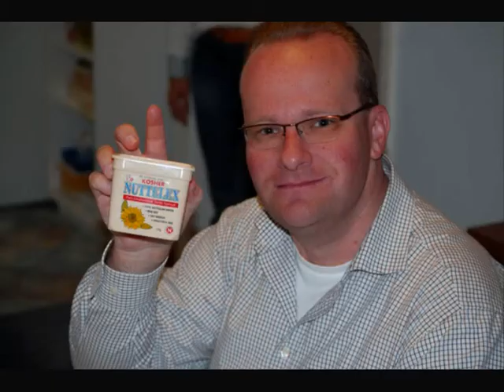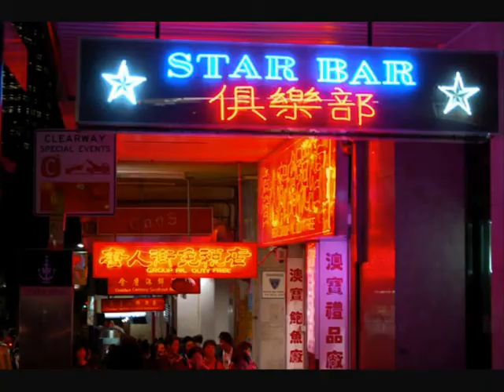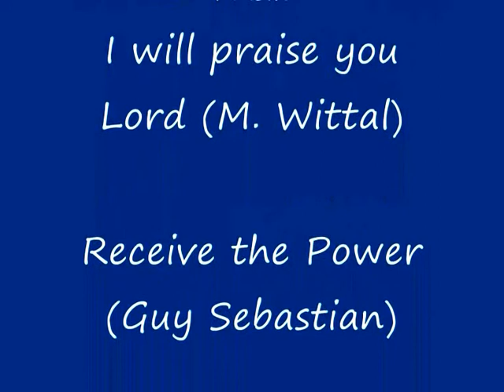WJT Sydney 2008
Impressionen der Fahrt zum WJT nach Sydney mit der Gemeinschaft Emmanuel